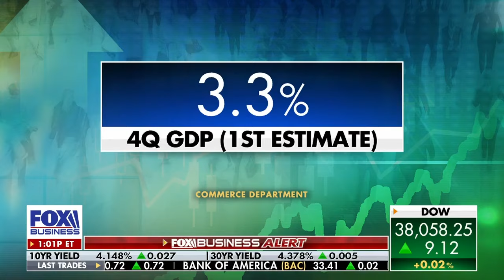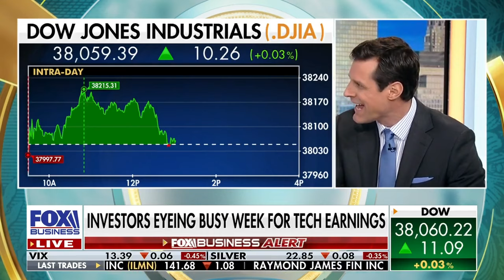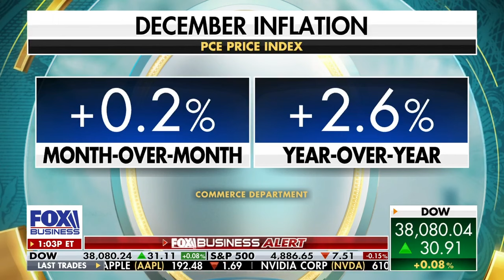Fed’s inflation gauge falls below 3% 📉 Ryan Payne on foxbusiness